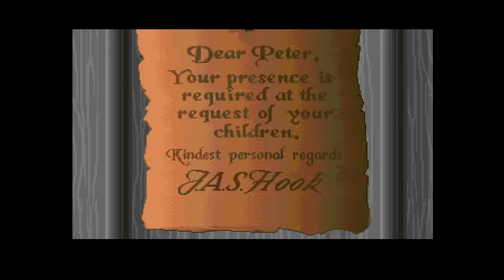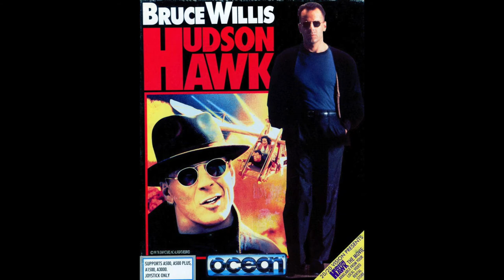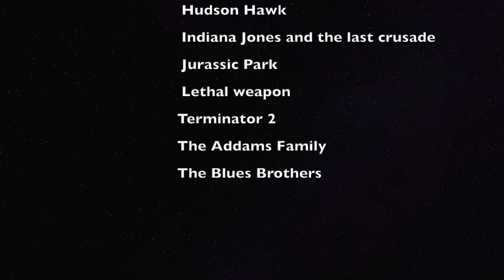My TOP 10 Amiga Games : Alternative Amiga Movie. Juegos basados en películas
Alien 3
Batman
Hook
Hudson Hawk
Indiana Jones and the last crusade
Jurassic Park
Lethal weapon
Terminator 2

10 games based on movies for Commodore Amiga.
Games like Dune, Star Trek, Aladdin and others are already in other TOP 10 videos and I prefer not to repeat. That's why I call it the TOP 10 Alternative.

10 juegos basados en películas para Commodore Amiga.
Juegos cómo Dune, Star Trek, Aladdin y otros ya están en otros videos TOP 10 y prefiero no repetir. Por eso lo llamo Alternativa TOP 10.

Alex